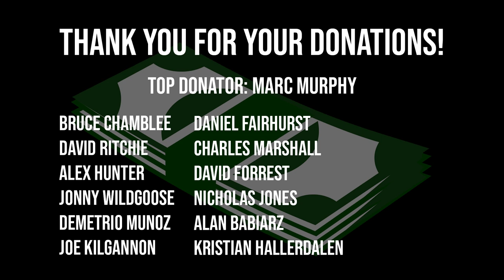WORLD'S STRONGEST MAN VS WORLD'S SMELLIEST FISH!